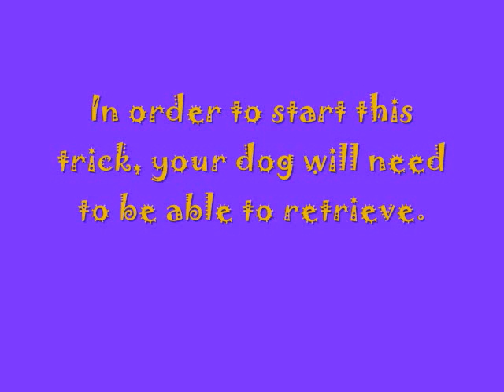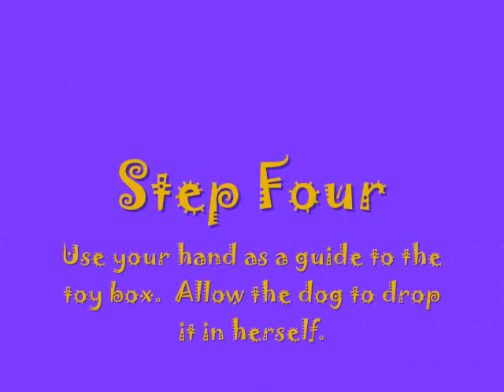PICK UP YOUR TOYS.wmv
Trick of the Day for National Train Your Dog Month (January)